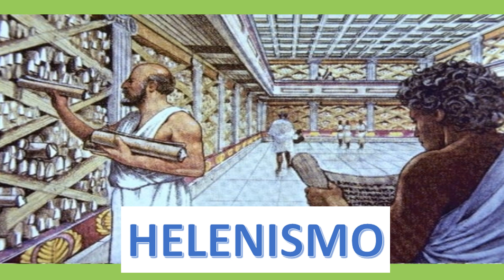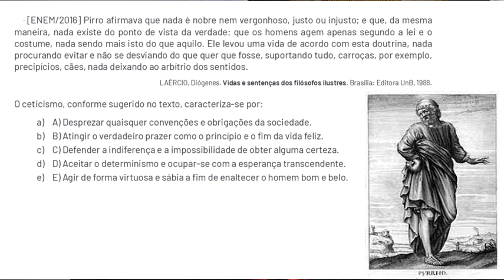O CETICISMO E O NEGACIONISMO CIENTÍFICO | PROF. CRISTIANO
O ceticismo surge junto com a filosofia. Aliás filosofia é uma indagação constante e a dúvida se não utilizada de forma metódica pode sempre nos levar para a impressão de que não se pode chegar a nenhum tipo de verdade sobre nada. Essa seria uma visão pessimista da filosofia.
Pirro de Élida nascido em 365 anos antes de cristo, é considerado um dos precursores dessa abordagem. Ele viveu numa época em que a Grécia vivia uma constante insegurança em razão do expansionismo de Alexandre Magno, e as pessoas viam na filosofia não apenas como um sistema de doutrinas, ou de busca de conhecimento, mas em suma, como um modo de vida. Por isso, a abordagem do ceticismo não se reduz ao campo da epistemologia, indo até o âmbito ético desapegado de uma busca inútil, nessa visão, de uma verdade universal.
O ceticismo era guiado por três questionamentos básicos.1) Qual a natureza das coisas? 2) Como devemos agir em relação à realidade que nos cerca? 3)Quais as consequências dessa nossa atitude?
Então, tentando responder a essas indagações, chegaríamos à conclusão, primeiro, que nem os sentidos nem a razão nos permitem conhecer as coisas tais como são e todas as tentativas resultam em fracasso. Ou seja, não é possível chegar à natureza da verdade. 2)Exatamente porque não podemos conhecer a natureza das coisas, devemos evitar assumir posições acerca disto. 3) as consequências dessa nossa atitude nos levaria a um distanciamento levando-nos à tranquilidade da alma. O que eles chamam de ataraxia que a gente costuma a traduzir como imperturbabilidade.

Aliás outros conceitos do ceticismo também presentes em outras correntes helenísticas são muito utilizados, como por exemplo: apraxia (ausência de ações); afasia (ausência de discursos), apathia (ausência de sensações), e adiaforia (indiferença diante da realidade). Enfim todas essas atitudes, e não devemos confundir aqui atitude com ação, já que a apraxia é exatamente a ausência de ações, fariam com que o ser humano cheguasse à eudaimonia, que hoje nós traduzimos como felicidade. E como não podemos afirmar nada de certo em relação à realidade, o filósofo segundo eles deveria sempre praticar a epoché, que seria a suspensão do juízo, ou seja, não devemos emitir nenhum tipo de juízo sobre as coisas pois sempre acabar incorrendo em erros. O que inclusive se opõe frontalmente ao negacionismo tão presente em nossa sociedade hoje.

A dúvida do cético é epistemológica, pois nos leva a enxergar a realidade com mais clareza, mas exatamente pelo fato de não emitir nenhum juízo sobre a realidade, o cético jamais afirmaria o que se tem afirmado atualmente em diversas teorias da conspiração que eu prefiro não arrolar aqui agora que acabam instrumentalizando a dúvida para negar os acontecimentos históricos e os consensos conquistados pela ciência.